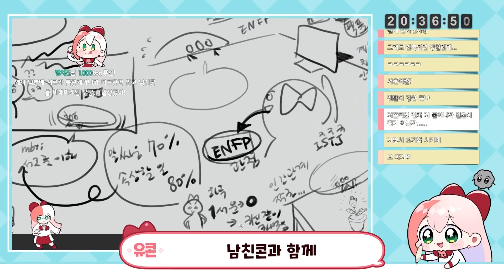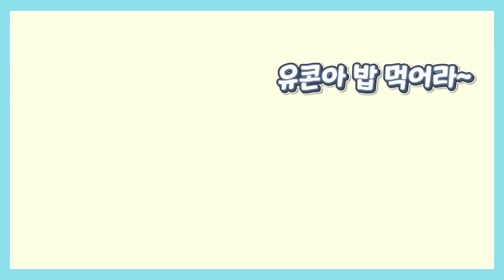아침에 일어나면 웃지도 않을꺼야!!ㅠ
▶편집 : 정핸썸 / 썸네일 : 유콘